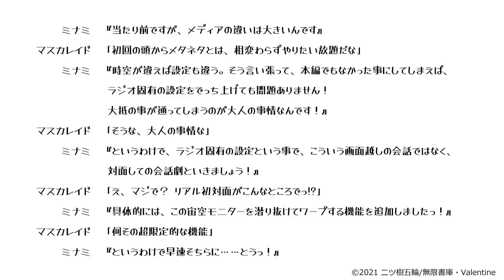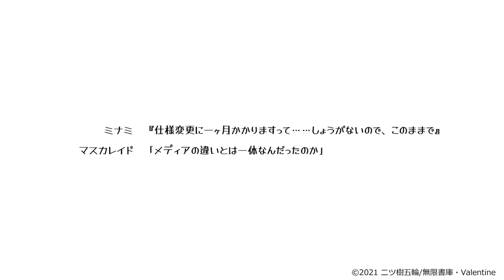「杉田智和と後藤邑子の引き籠もりヒーローラジオ」第1回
【お知らせ】
☆☆小説「引き籠もりヒーロー」絶賛発売中!!☆☆
・1巻
・2巻
・3巻

☆☆小説「その無限の先へ」絶賛発売中!!☆☆
・1巻

☆☆オーディオドラマ「引き籠もりヒーロー外伝『アレクサンドラの怪人＆ヒーローレポート』」絶賛販売中!!☆☆

杉田智和と後藤邑子の引き籠もりヒーローラジオの第1回です。

この番組は、二ツ樹五輪原作の小説「引き籠もりヒーロー」を紹介するWebラジオです。
CAMPFIREでのクラウドファンディングで色々陽の目を見た本作品の内容や、ファンの皆様から寄せられたお便りなどを、35分の中にギュッと詰めこんでお送りします。

・杉田智和（引き籠りヒーロー外伝「レクサンドラの怪人＆ヒーローレポート」マスカレイド役）
・後藤邑子（同、南美波役）

【番組内容】
★ ショートドラマ
　Webラジオによせて、マスカレイドとミナミがお送りします

★ 「引き籠もりヒーロー」作品について
　作品のあらすじと、クラファンでのプロジェクトについて

★ オーディオドラマのキャスト紹介
　12月20日発売予定のオーディオドラマ「引き籠りヒーロー外伝『アレクサンドラの怪人＆ヒーローレポート』」豪華キャストの皆様を紹介します

　オーディオドラマに登場するキャラクターを、原作者の一言コメントつきで紹介します

★ ふつおたのコーナー
　TwitterでのDMやメールで寄せられたお便りを紹介します

★告知コーナー・次回予告

★ 小説家になろう　引き籠もりヒーロー作品ページ

原作：二ツ樹五輪
イラスト：庄名泉石
番組制作：COSMICRAY
製作：Valentine